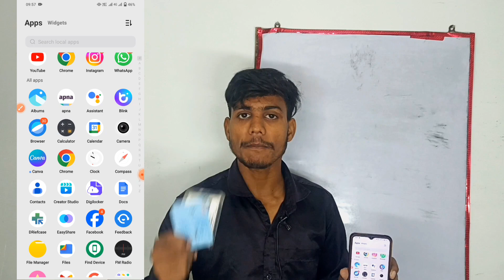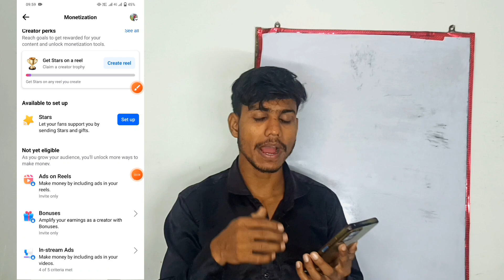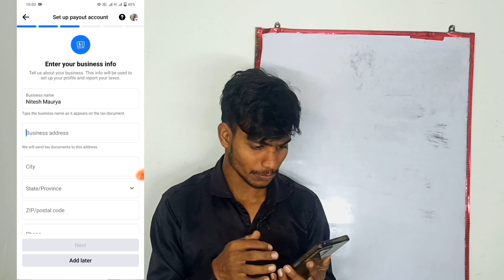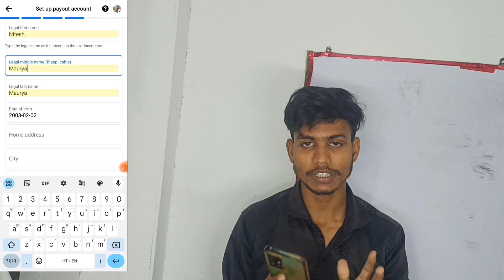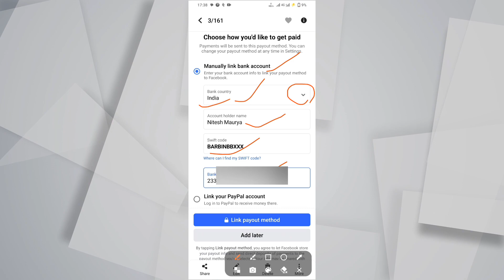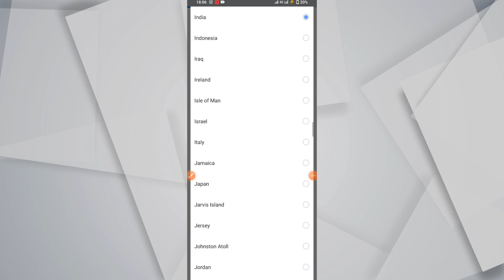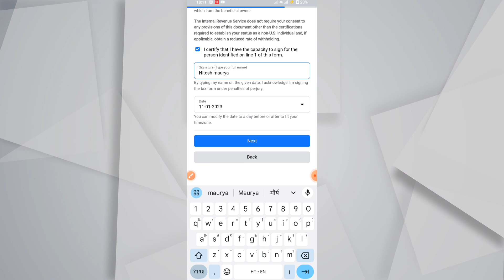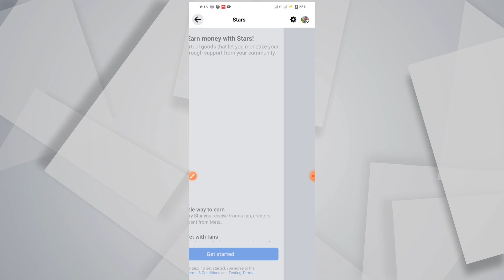Facebook Stars Monetization Step-by-Step Guide: Start earning today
Facebook Stars Monetization Setup | facebook stars monetization | facebook star monetization

facebook page stars monetization
 facebook page star monetization setup
 facebook stars monetization setup tax information
facebook stars monetization 2023
how to enable facebook stars monetization facebook stars payout settings
 facebook star setup facebook
stars monetization kaise kare

 My audiance Search :

 facebook monetization 2023 facebook
reels monetization facebook monetization facebook page kaise banaye facebook page par followers kaise badhaye facebook reels viral kaise kare DISCLAIMER: This Channel DOES NOT Promote or encourage Any illegal activities , all contents provided by This Channel is meant for EDUCATIONAL PURPOSE only .

 set up facebook star
star set up facebook
facebook stars setup
facebook star setup 2023
facebook page star setup stars setup for facebook, facebook star set up star
set up facebook
how set up stars on facebook
 facebook star setup payment
 facebook star setup process
facebook star setup problem
facebook stars payout setup
 facebook star
how to set up stars on facebook
 facebook stars set up payment